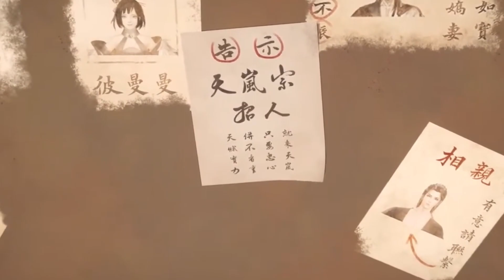炼气十万年 第1667集：以不变应万变